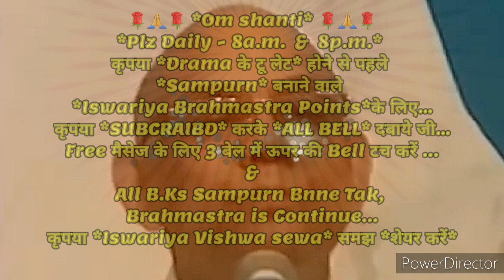२१D अभ्यास से *मा. सर्व शक्तिमान स्थिति के अलौकिक संस्कार इमर्ज करने के* 🇲🇰ईश्वरीय🇲🇰 गुह्य प्वाइंट्स